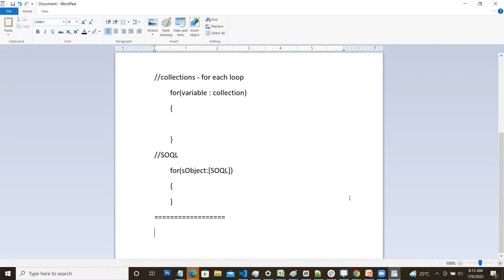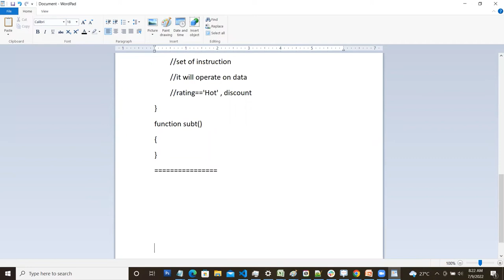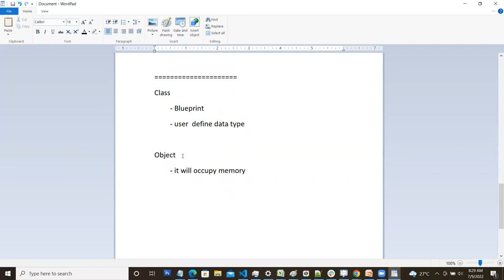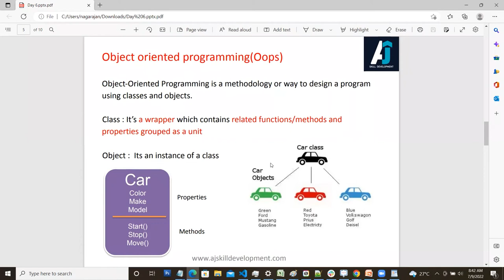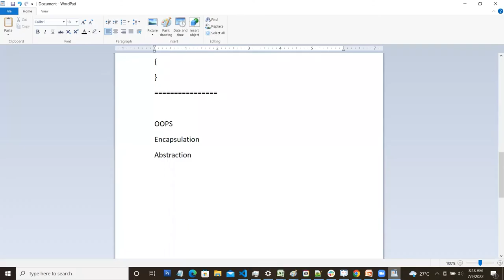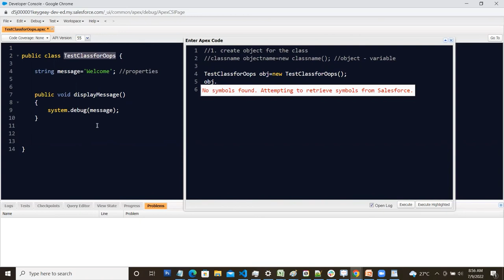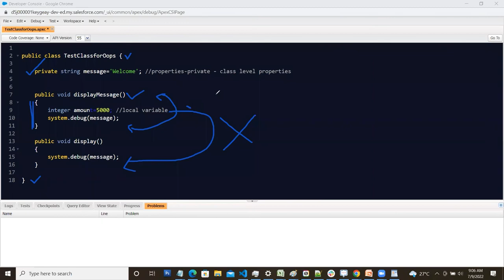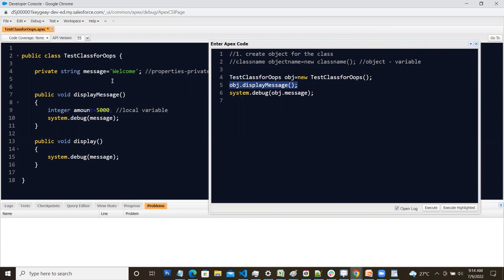Salesforce Development in Tamil | Day 6 | Nagarajan | AJ Skill Development Academy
For Salesforce Training Certification Placement

Learn Salesforce in Tamil from the exclusive Salesforce training institute.